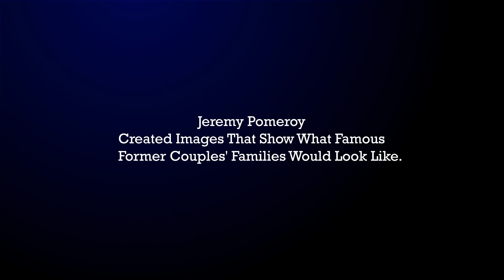If they lived together, here's what their Family would have looked like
In this video, we talk about this Creation that Instragrameur Jeremy Pomeroy in a series of portraits via AI and if they lived happily ever after, here's what their Family will have looked like.